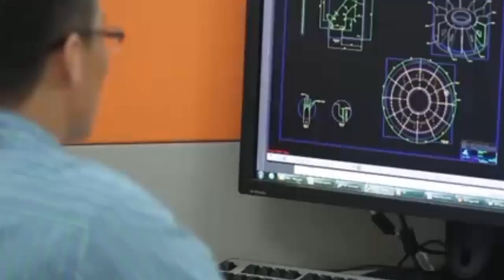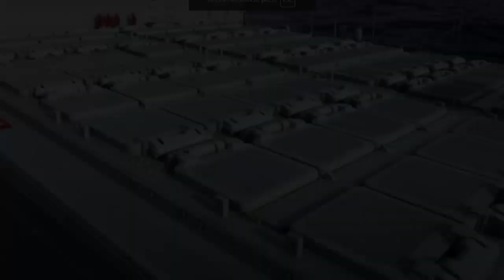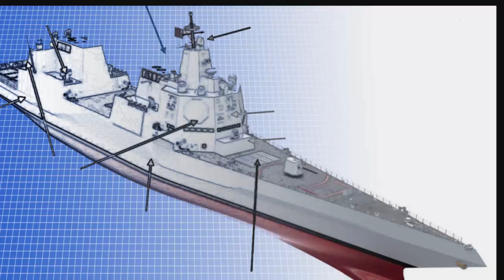China's Warships With More powerful Advanced vertical launch missile system VLS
A warship's VLS cells can carry various missiles, from air-defense interceptors to anti-ship missiles to land-attack weaponry. Ships are often outfitted with a mix of weapons for increased mission versatility. in 2024, the People’s Liberation Army Navy passed a milestone in now fielding more than 50% of the US Navy’s capacity in surface ship VLS cells.